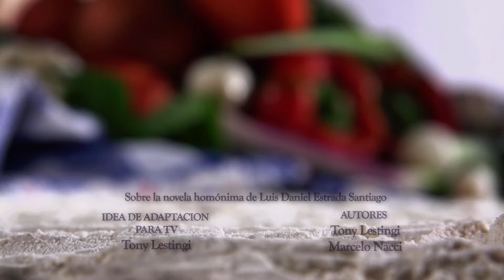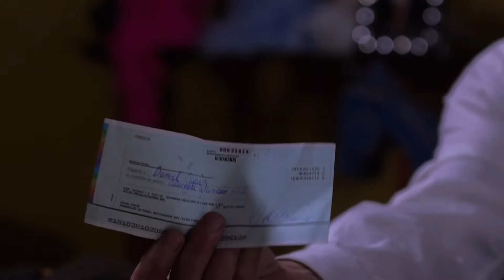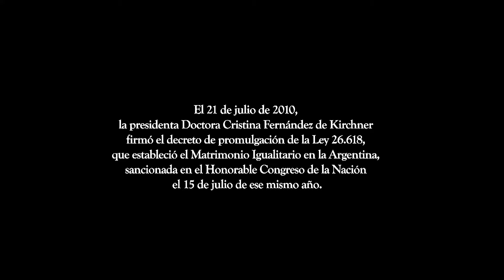El aniversario de la muerte de Rafael | La viuda de Rafael (11/13)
En el aniversario del fallecimiento de Rafael, Nina enfrenta su nueva realidad en paz. Tomás sorprende a Ela.

▷ 0:00 – Introducción
▷ 00:29 – Cortinilla
▷ 02:01 – Capítulo 11
▷ 46:27 – Créditos y escenas del próximo capítulo

Nina, una mujer transexual, emprende una lucha legal por su derecho a ser reconocida como la viuda de Rafael Jiménez y deberá batallar con la familia del difunto para no quedar en la calle después de casi veinte años de convivencia. Esta historia de amor transcurre pocos años antes de la promulgación de la Ley de Matrimonio Igualitario y de la Ley de Identidad de Género. Serie basada en la novela homónima de Luis Daniel Estrada Santiago.

Título original: La Viuda de Rafael (11/13)
Dirección: Estela Cristiani
Guión: Tony Lestingi, Marcelo Nacci
Elenco: Camila Sosa Villada, Luis Machín, Rita Cortese, Fabián Gianola, Lucas Crespi, Alejo García Pintos, Maiamar Abrodos, Jorgelina Vera, Gustavo Moro, Joaquín Berthold, Ernesto Claudio, Natacha Córdoba, Héctor Díaz, Guadalupe Docampo, Tamara Garzón, Salo Pasik, Gimena Riestra

Películas, series y documentales de alta calidad sobre ciencia, sociedad, historia y vida salvaje: wocomoESPAÑOL proporciona acceso a fuentes de información fiables y de alta calidad en español. Los documentales y reportajes de nuestro canal provienen de las mejores productoras y ofrecen una mirada fresca sobre el mundo en que vivimos.

WocomoESPAÑOL forma parte de la red de canales Wocomo de NIKITA VENTURES. Wocomo - wonderful content in motion.